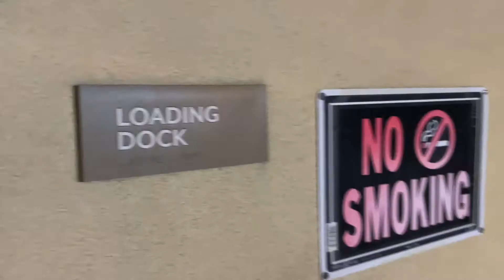A Day in the Life of (Feb 26 2022)